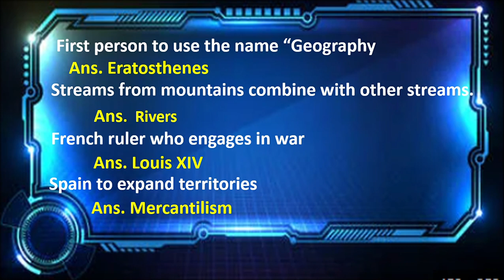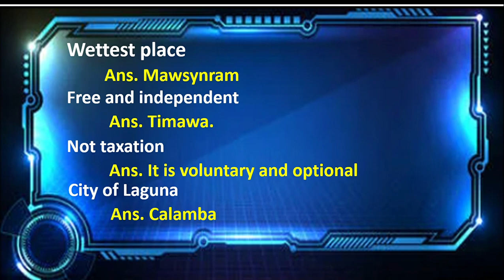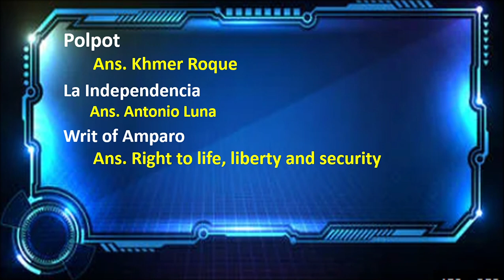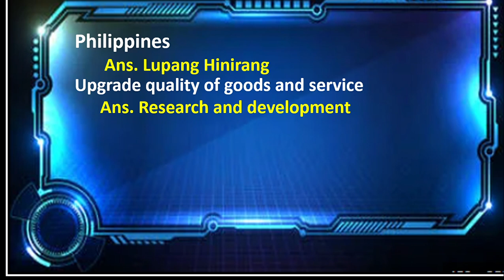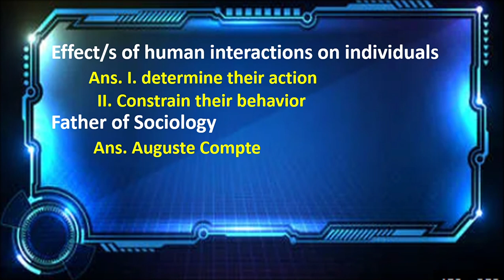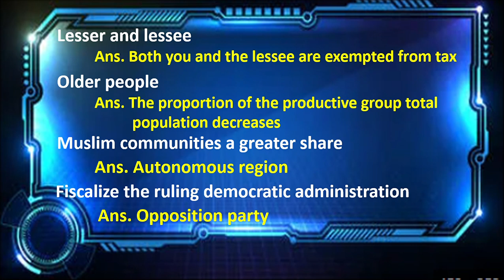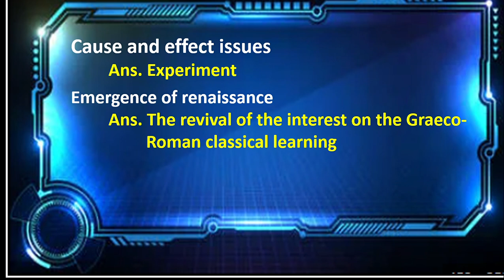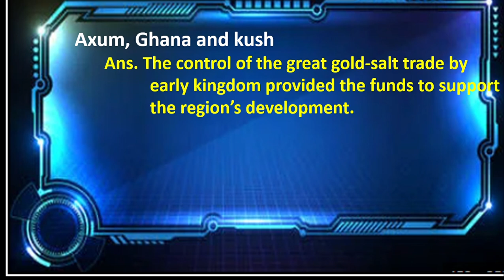LET REVIEW 2023/CONTEXT CLUES AND ANSWERS/ SOCIAL STUDIES